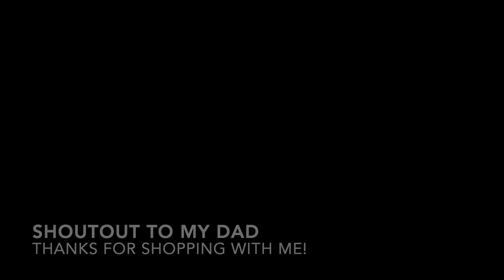Shopping Haul From Universal Studios Orlando | Nix Flix Solo Video